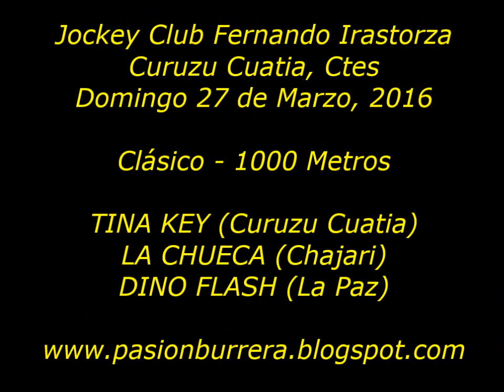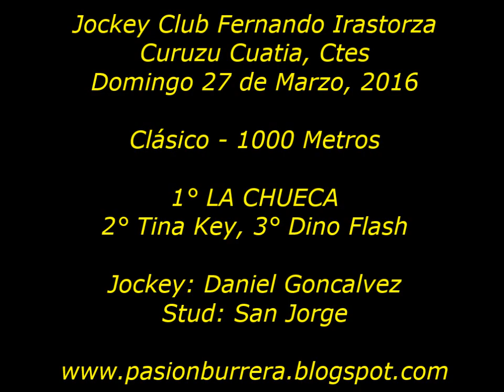La Chueca, Curuzu Cuatia (27-03-16)